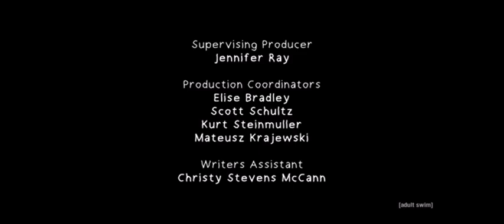Royal crackers credits